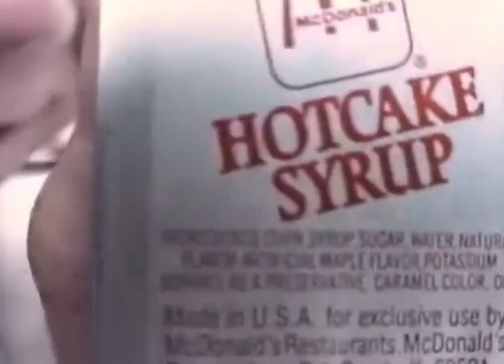Check out the outdoors play set at McDonald’s in 1989